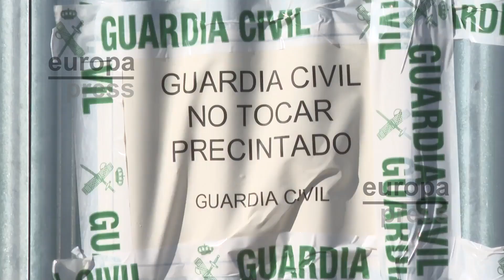Investigan la muerte de una menor por arma de fuego en El Rubio y su expareja es detenido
La Policía Judicial de la Guardia Civil está investigando la muerte de una adolescente de 17 años en El Rubio (Sevilla) por un disparo de arma de fuego, extremo ante el cual los agentes no descartan ninguna hipótesis, siendo además detenido un joven expareja de la fallecida que tiene antecedentes pero no relacionados con la violencia de género o con hechos violentos